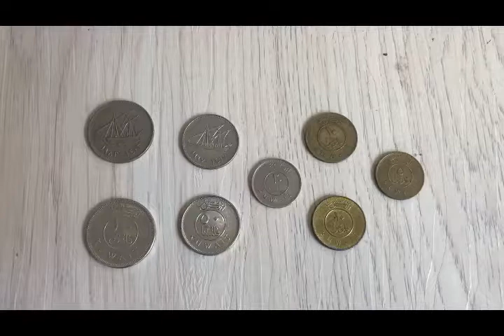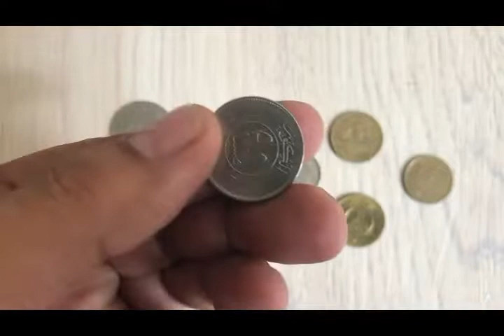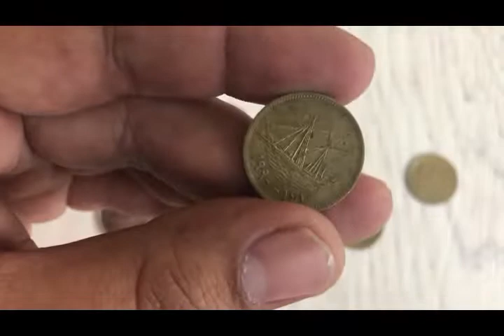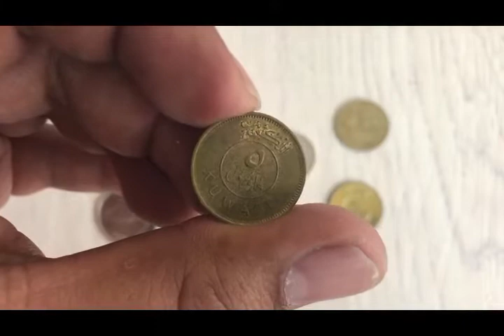MY KUWAIT COINS COLLECTION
What’s up everyone? I'm here again. Today, i am going to show some of my coins collection from State of Kuwait. I have started this hobby since year 2007. I also have Paper bills collection which I have started since year 2003. Mostly, I got these from my family and friends who travel in other countries. Hope you’ll enjoy watching and maybe we can trade some coins if you like.